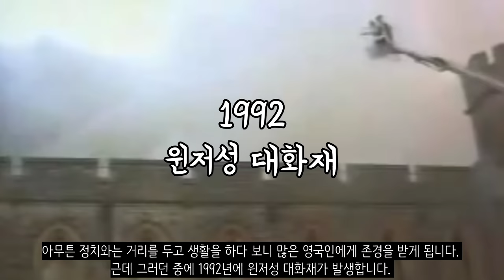엘리자베스 2세 영국 여왕 서거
나종일, 송규범 (2005) - 영국의 역사

김현수 (2006) - 이야기 영국사

박지향 (1998) - 책이름

David McDowall (2001) - Britain in Close-Up: An In-Depth Study of contemporary Britain

Philip Murphy (2013) - Monarchy and the end of empire : the House of Windsor, the British government, and the postwar commonwealth

John Oakland (2011) - British Civilization, An Introduction, Seventh edition

Hugo Young (1990) - One of Us: a biography of Margaret Thatcher

MBN (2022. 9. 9) - 엘리자베스 영국 여왕 96세로 서거…전 세계 애도